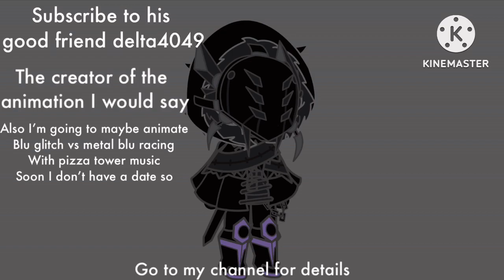V1 has an announcement to make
Discord server ⁠@Delta_4049 (creator of the v1 video)